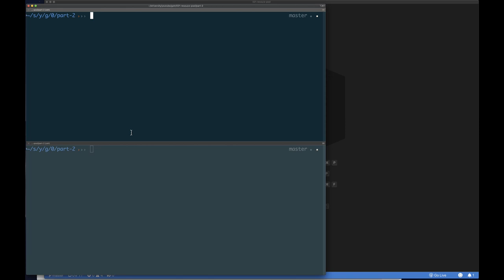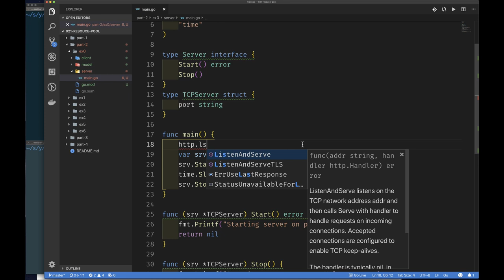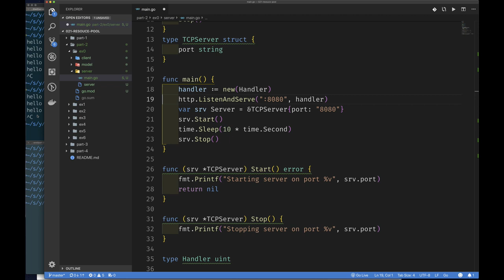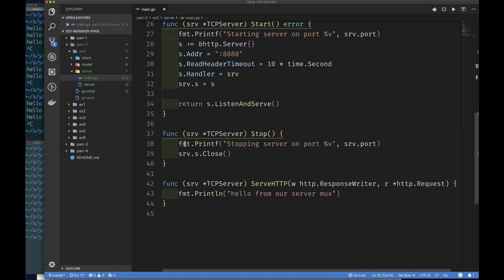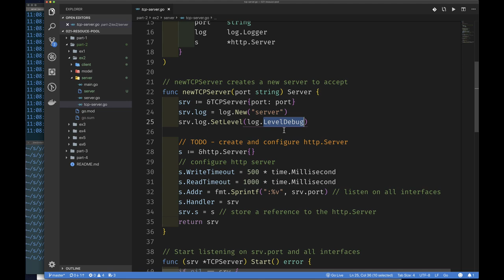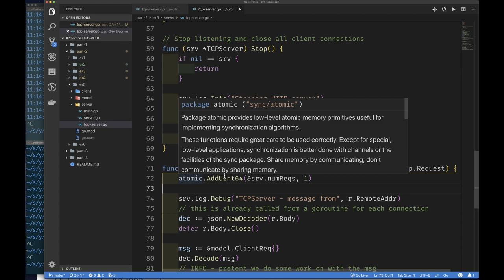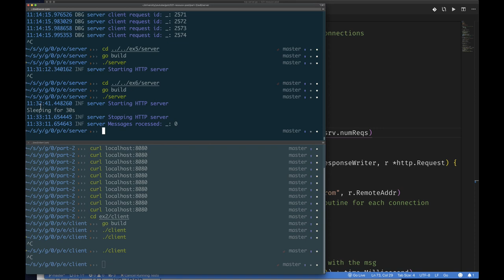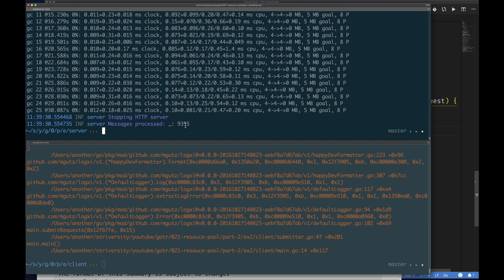ep21.2 - Implementing a Resource Pool in Go - Part 2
In this video, we will implement the Go HTTP Server to which our client from part 1 will connect. At the end of the server implementation, we will see how to enable tracing for the garbage collector.

Enabling gc tracing essentially gives us a window into how much work the gc is doing, like how often it is called.

Episode: 21.2